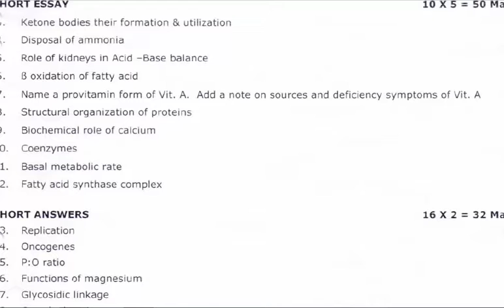Biochemistry | Paper 1 | MBBS | Second Year | Question Paper | june 2009